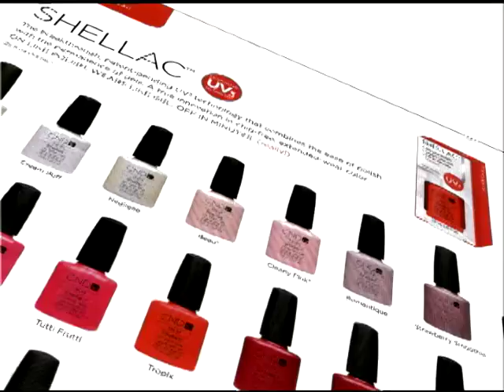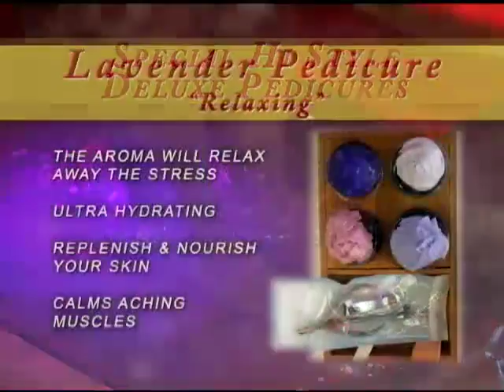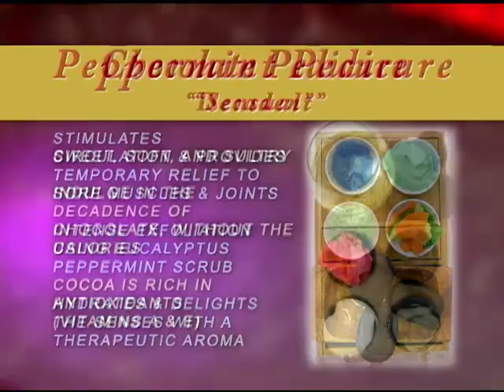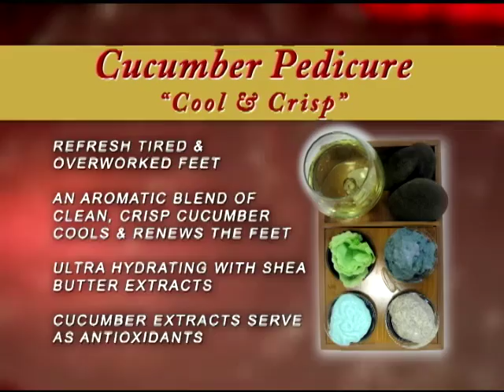Nails Tech.mp4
Professional Nail Care Lifestyle Salon in Winston-Salem